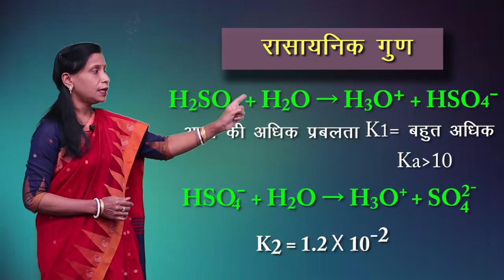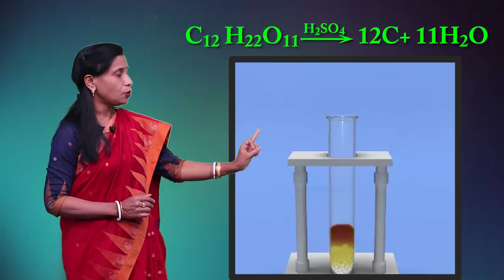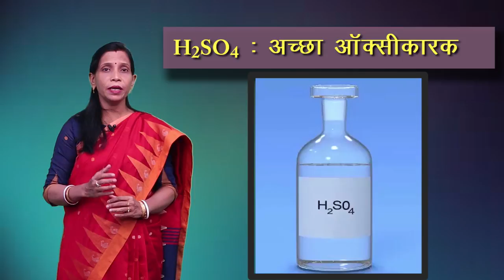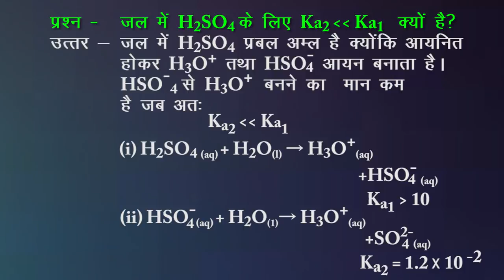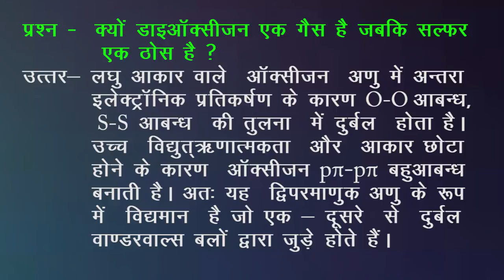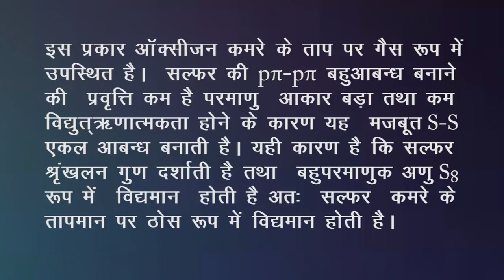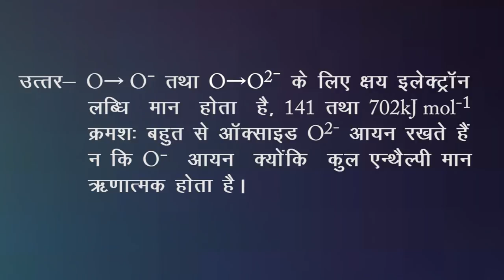CLASS 12th CHEMISTRY | CHAPTER 7 | p - BLOCK ELEMENTS | p - ब्लॉक तत्व